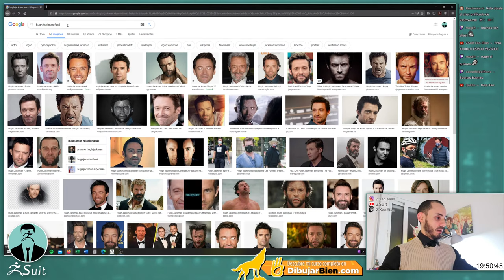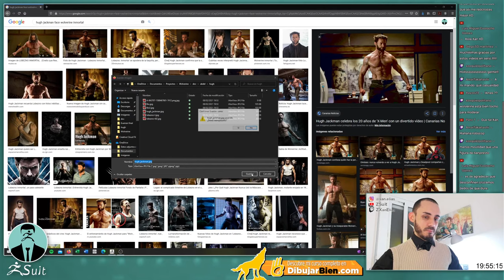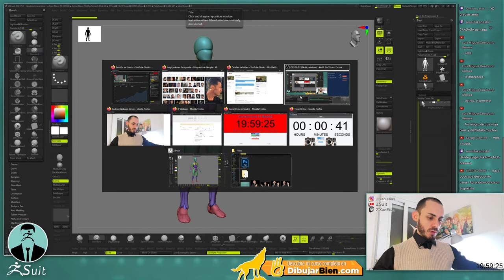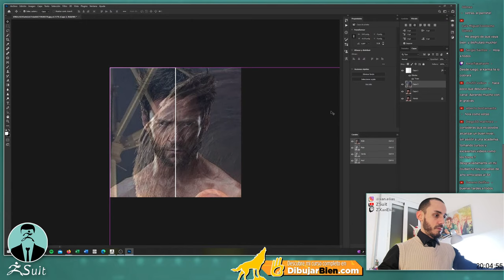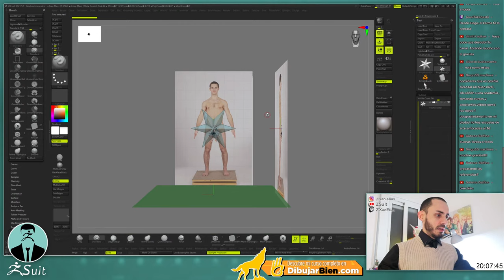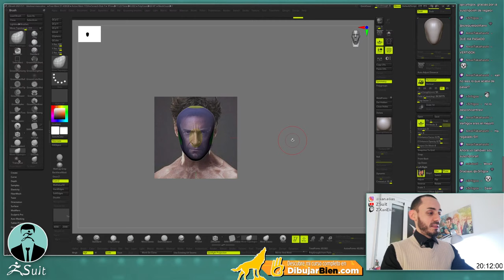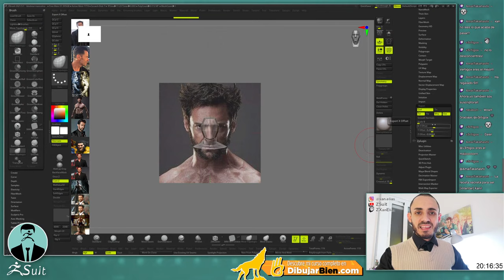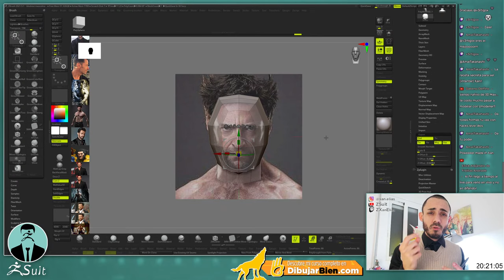Los lunes de ZBrush 2021 - Vamos a aprender anatomía 3D!!! (parte 3)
En esta nueva serie de vídeos vamos a aprender anatomía para escultores, los volúmenes clave que destacan en el cuerpo humano y de dónde vienen, no vamos a aprender musculatura, solo aquello que afecta al volumen final!!! os va a encantar!

Hoy nos vamos a centrar en una técnica de modelado muy particular, no os la perdáis!!!